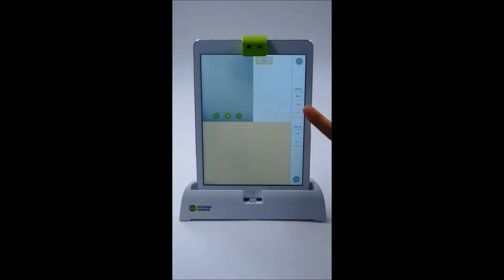Wonder Programmer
Anyone can create their own computer vision / augmented reality games using simple visual programming blocks.